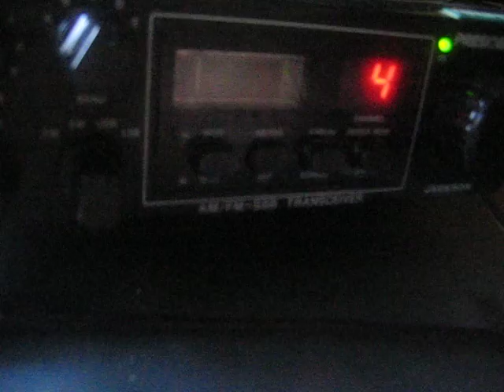2TRC411 Berna in Qso on 15-20 year´s old Sirio 2016 Swl